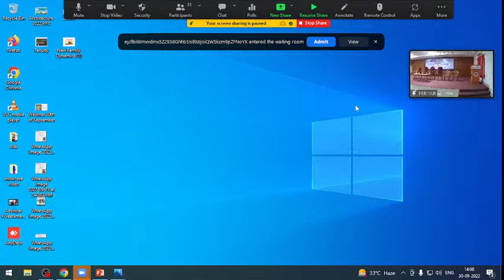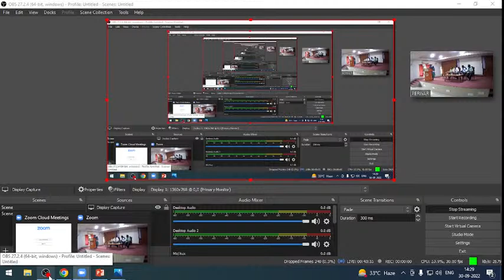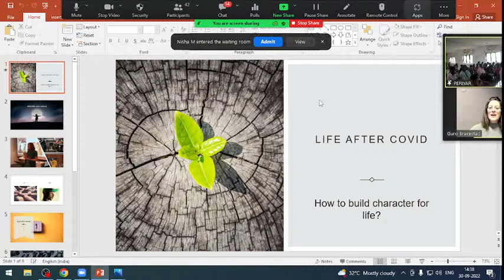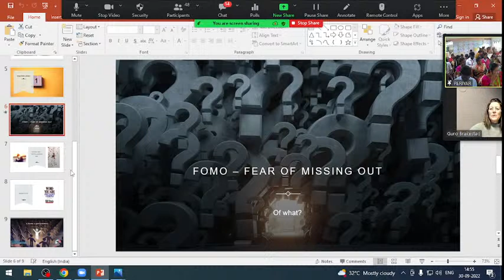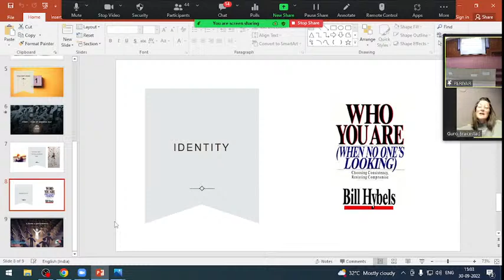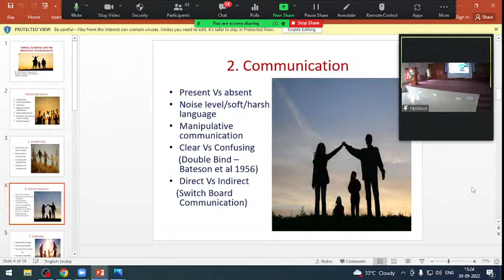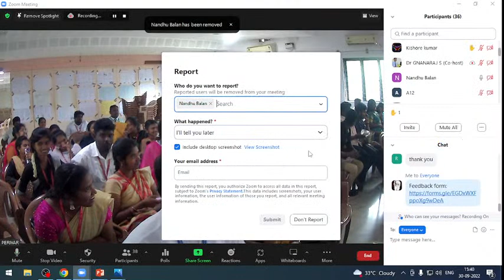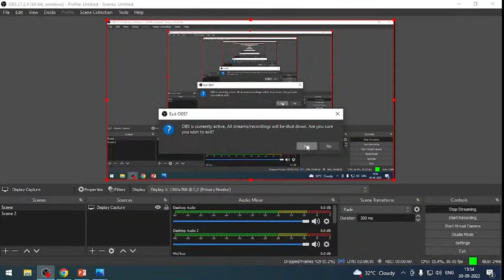International Symposium on Mental Health and Physiological Wellbeing of Adolescents